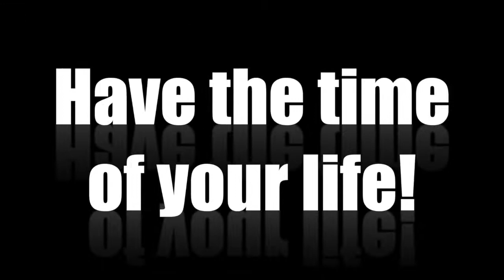Celebrity Attractions 2017-2018 Abilene Season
See all four shows (STOMP, THE WIZARD OF OZ, DIRTY DANCING, CHICAGO) for as low as $117

WITH THE 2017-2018 ABILENE BROADWAY SEASON!

 Celebrity Attractions and the Abilene Cultural Affairs Council announced the 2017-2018 Broadway season lineup featuring two shows making their Abilene premiere! International percussion sensation STOMP will open the season followed by the family classic THE WIZARD OF OZ. DIRTY DANCING The Classic Story Live On Stage will make its first-ever appearance in Abilene and so will CHICAGO – the longest running revival STILL playing on Broadway! This Razzle-Dazzle season invites season subscribers to have the “Time Of Your Life” with these four shows available at one season price.

STOMP
STOMP is explosive, provocative, sophisticated, sexy, utterly unique and appeals to audiences of all ages. The international percussion sensation has garnered an armful of awards and rave reviews, and has appeared on numerous national television shows. The eight-member troupe uses everything but conventional percussion instruments – matchboxes, wooden poles, brooms, garbage cans, Zippo lighters, hubcaps – to fill the stage with magnificent rhythms. The return of the percussive hit also brings some new surprises, with some sections of the show now updated and restructured and the addition of two new full-scale routines, utilizing props like tractor tire inner tubes and paint cans. As USA Today says, “STOMP finds beautiful noises in the strangest places.” STOMP. See what all the noise is about.

This magical production, based on the Royal Shakespeare Company’s celebration of the 1939 MGM movie, is presented with breathtaking special effects that will sweep audiences away, from the moment the tornado twists its way into Kansas. Featuring the classic songs, as composed by Harold Arlen, “Over the Rainbow,” “Ding Dong the Witch is Dead” and “If  I Only Had A Brain,” along with the beloved characters, THE WIZARD OF OZ will have the entire family captivated as they travel down the yellow brick road for an unforgettable evening at the theater.

DIRTY DANCING The Classic Story Live On Stage
DIRTY DANCING - THE CLASSIC STORY ON STAGE is an unprecedented live experience, exploding with heart-pounding music, passionate romance and sensational dancing. Seen by millions across the globe, this worldwide smash hit tells the classic story of Baby and Johnny, two fiercely independent young spirits from different worlds who come together in what will be the most challenging and triumphant summer of their lives. Featuring the hit songs, "Hungry Eyes," "Hey Baby," "Do You Love Me?" and the heart-stopping "(I've Had) The Time of My Life." London's Sunday Express says, "This crowd-pleasing stage adaptation hits the jackpot!" Don't miss your chance to see this record-breaking live theatre sensation. You'll have the time of your life!

CHICAGO
May 2, 2018
“‘Chicago’ still
GLITTERS HYPNOTICALLY." - Ben Brantley, The New York Times
There’s never been a better time to experience CHICAGO, Broadway’s razzle-dazzle smash. This triumphant hit musical is the recipient of six Tony Awards®, two Olivier Awards, a Grammy®, thousands of standing ovations and now the #1 longest-running American Musical in Broadway history CHICAGO has everything that makes Broadway great: a universal tale of fame, fortune and all that jazz; one show-stopping song after another; and the most astonishing dancing you've ever seen.  It’s no surprise that CHICAGO has wowed audiences from Mexico City to Moscow, from Sao Paulo to South Africa. And now it’s coming to Abilene! Whether you're looking for your first Broadway musical, whether you've seen the Academy Award®-winning film and want to experience the show live on stage or whether you've seen it before and want to recapture the magic, CHICAGO always delivers!
Guarantee great seats for all four national touring productions at the Abilene Convention Center, become a 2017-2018 Broadway Season Subscriber.  Season Subscriber benefits include many advantages: the best seats at the lowest prices, the same great seats for every show, the ability to buy additional tickets to individual shows before the public, and the opportunity to purchase tickets to any special add-on productions before the general public.

Abilene’s 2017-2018 Broadway Season is presented by Celebrity Attractions and the Abilene Cultural Affairs Council.